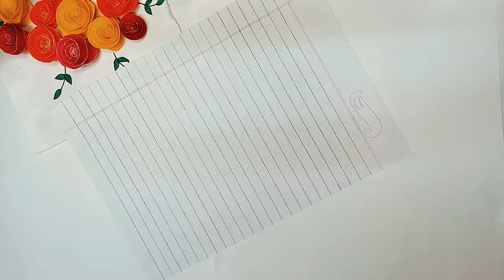Anniversary Gift Ideas For Parents/ Amazing Diy Anniversary Gift Ideas During Quarantine/ Gift 2023/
gifts for parents anniversary
gifts for parents on their anniversary
gifts for parents wedding anniversary
gifts for parents 25th anniversary
gifts for parents anniversary in lockdown best gifts for parents, gifts for parents cheap anniversary gifts for parents anniversary gifts for parents from daughter good gifts for parents
good anniversary gifts for parents
nice anniversary gifts for parents
gifts for parents under
wedding anniversary gifts
40 Anniversary Gifts For Parents
gift ideas

gift ideas during quarantine
gifts in quarantine
wedding anniversary 2021
diy anniversary gifts
5 amazing gift ideas
25 Gift Ideas Under Budget
Gift Ideas Under Budget
Affordable Gift Guide
Birthday Gift Ideas
Handmade card for anniversary card for parents
Decoration

anniversary gift ideas for husband
anniversary gift ideas
anniversary gift
anniversary gift idea
wedding anniversary gift ideas
anniversary gift ideas for boyfriend anniversary gift for boyfriend

@shrishti : The Art Lover

@Glitters Creation

anniversary card for parents
anniversary card for parents easy and beautiful
anniversary card for parents easy
anniversary card for parents from daughter anniversary card for parents handmade anniversary card for parents with photo birthday card for parents
anniversary card ideas for parents
 anniversary greeting card for parents
happy anniversary card for parents

anniversary gift ideas for parents
anniversary gift ideas for parents homemade easy
anniversary gift ideas for parents with paper anniversary gift ideas for parents handmade easy
anniversary gift ideas for parents greeting card